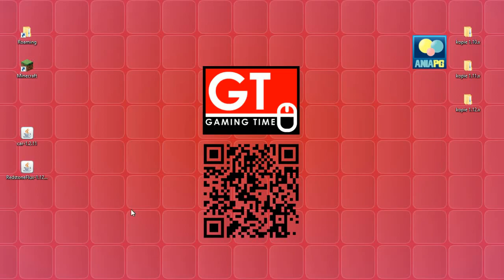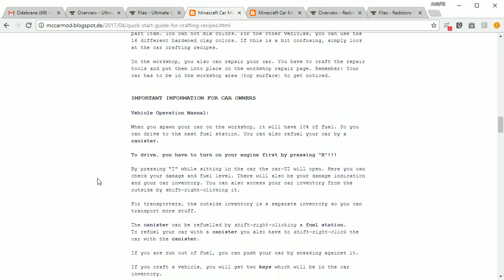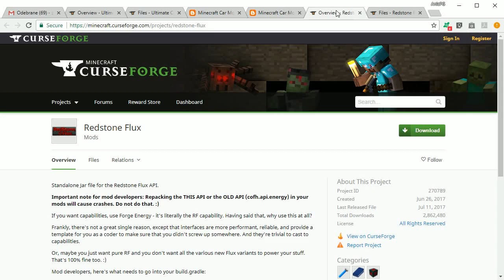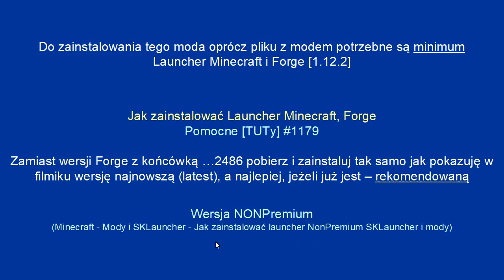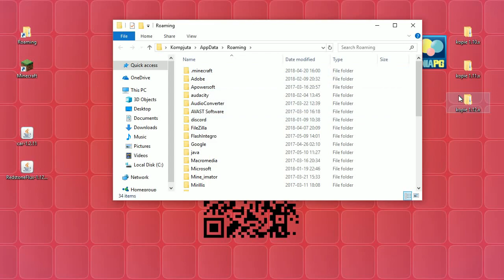Ultimate Car 1.12.2 - Jak zainstalować mody - PL Instalacja moda do Minecraft 1.12.2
[ULTIMATE CAR MOD 1.12.2]

Pomogłam Ci?
❤❤❤   Symboliczne donejty mile widziane :)   ❤❤❤
- sms, Paysafecard, Blick, przelew bankowy
Podziękuję Ci na najbliższym live 'Idziemy w świat' :)

KOSZULKI I INNE GADŻETY!!! - ZAPRASZAM!!!

W 1290 odcinku z cyklu Pomocne [TUTy] zainstalujemy moda: [1.12.2] Ultimate Car Mod - by EuhDawson

Problem z zainstalowaniem moda - zapraszam na Discord - kanał '# minecraft'

UWAGA!!!

🚩! POMOCNE LINKI: !
* Ultimate Car Mod - by EuhDawson